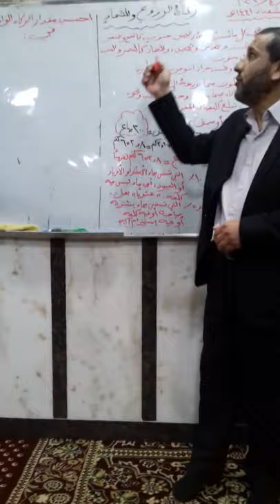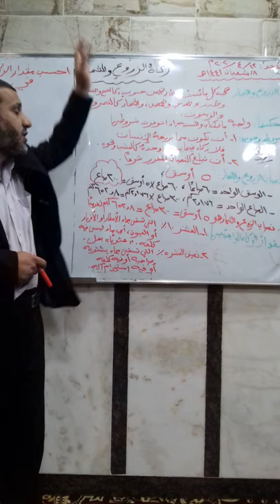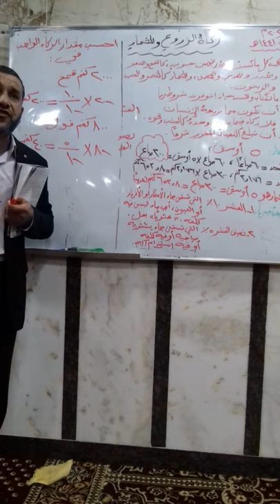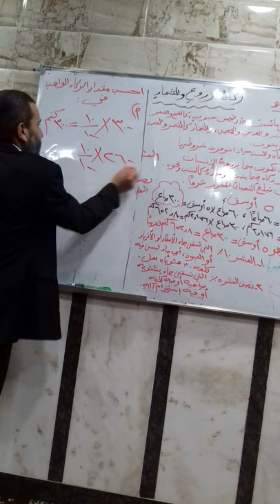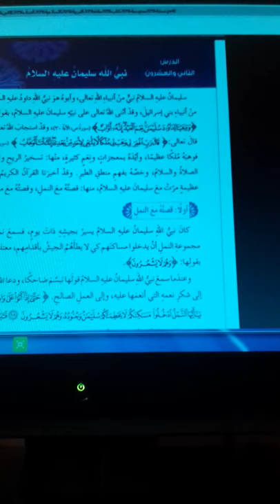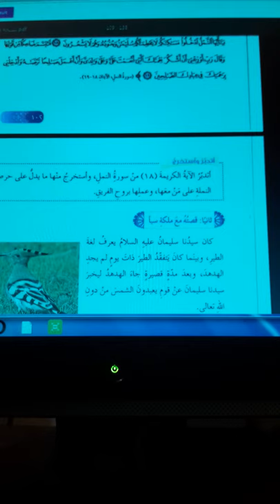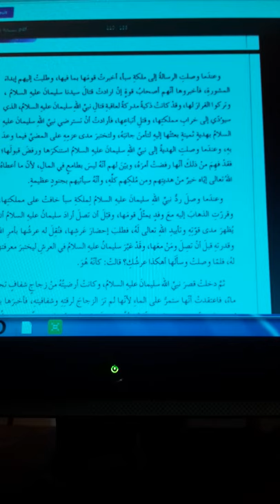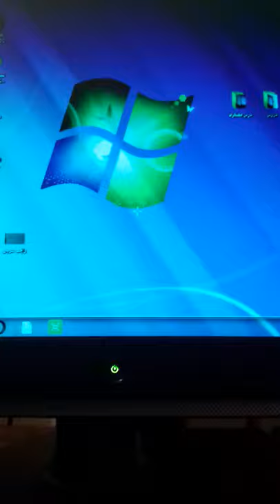12-4-2020-الأحد- الصف الثامن-التربية الاسلامية-زكاة الزروع والثمارونبي الله سليمان